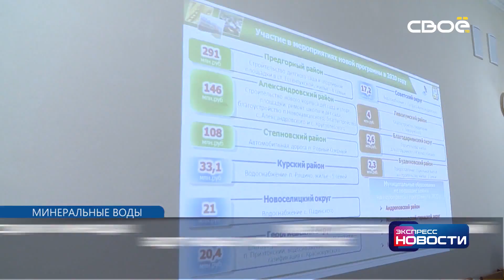Экспресс новости. Своё ТВ. Выпуск от 18.02.2020, 9:30